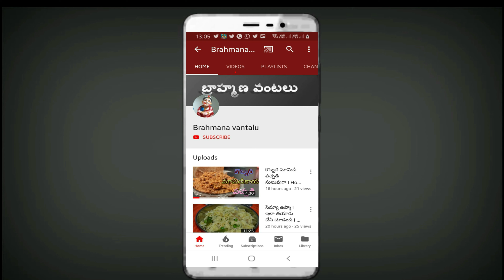బంగాళాదుంప వేపుడు I POTATO FRY I ALOO FRY I CRISPY I EASY RECIPE BY I BRAHMANA VANTALU I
* కాలంతో పాటుగా మనమూ మారాలంటారు అంటే దాని అర్ధం అభిరుచులను మార్చుకొమ్మని కాదు , సాంప్రదాయలని గౌరవిస్తూ మన అభిరుచులకి తగినట్టుగా , ఈ తరం మెచ్చేలా అందించే ప్రయత్నమే మా ఈ యుట్యూబ్ చానల్.

* వీడియో upload చేసిన వెంటనే నోటిఫికేషన్ రావాలంటే మన channel ని subscribe చేసి పక్కనే ఉన్న గంట ని కొట్టండి. అంతే కాకుండా క్రింద ఇచ్చిన లింక్ ని click చేసి మన social media groups lo jion అవ్వండి...

Video edit credits:-